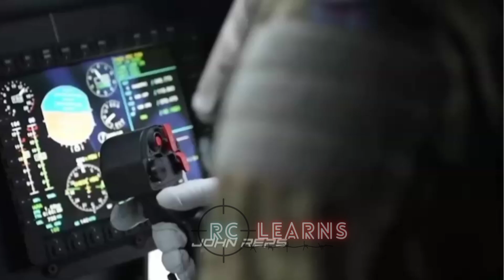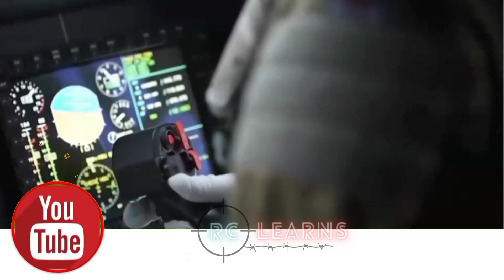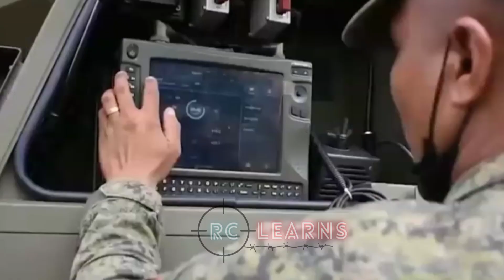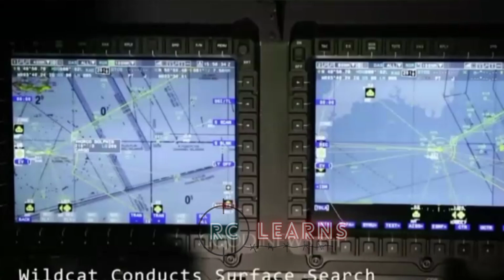KARAGDAGANG PWERSA IPINADALA SA PALAWAN SA WPS! ANTI-SUBMARINE WARFARE ATMOS 2000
Philippine army commanding general inaprubahan ang pag-activate ng panibagong Atmos Batallion , ibigsabihin ay sigurado na ang Atmos 2000 para sa army artillery rigiment , malinaw na karagdagang pwersa nanaman ito para sa hukbong sandatahan ng pilipinas
At hindi lang yan, dahil ang philippine navy ay sabay na pinadala sa wps ang dalawang assets nito na merong kakayahan na anti submarine warfare, ito ang kauna-unahang deployment ng pinagsamang barkong pandigma at AW-159 anti submarine warfare ng philippine navy , china siguradong nag-iingat narin dahil sa bagong kakayahan ng pilipinas
Ang Philippine army ay itinudo na ang pagpapalakas , sa pamamagitan ng pagbili pa ng mga karagdagang pang kagamitan sa depensa ng bansa, para protektahan at ipaglaban ang ating bansa , Sa anibersaryo ng army artillery rigiment binigyan ng verbal approval ng commanding general ng philippine army ang pag-activate ng panibagong atmos 2000 batallion
Ayon sa army artillery rigiment presentation ipinakita nito ang verbal approval ng pag-activate ng 11th field artillery bulse eye batallion ng army artillery rigiment , ibigsabihin nito mga
Ka-RC, na magdadagdagan pa ng 12 units ang atmos 2000 155 mm 52 caliber self propelled howitzer ng pilipinas
Kitang kita na tuloy tuloy parin ang pagpapalakas ng ating Arm forces of the philippines para sa mga kakulangan ng ating depensa ng pilipinas, Sa kasalukuyan meron 12 units atmos 2000 ang pilipinas , ito ay nabili ng bansa sa halagang 47 milyon US Dollar nung taong 2020 sa Israel bilang bahagi ng arm forces of the philippines modernization program horizon 2
Ito ang mga balitang dapat nyong malaman, Pero bago ang lahat wag nyo kalimutan i-like ang video at magsubscribe ka narin ,madali lang gawin yan ka-RC.

This channel RC Learns talks about Department of National Defense (DND) tasked with guarding the Republic of the Philippines “against external and internal threats to national peace and security, and to provide support for social and economic development.”Furthermore, the Philippine Army's (PA) ongoing modernization efforts are allowing its units to help the Armed Forces of the Philippines (AFP) in fulfilling its mandate of protecting the nation and the people including in safeguarding the country's sovereignty.

If you have any concerns, questions, or request that you want me to discuss just comment on my video.

Most viewed videos of RC Learns Channel

PAANO AYUSIN ANG DISABLED ADSENSE ACCOUNT FOR INVALID TRAFFIC | HOW TO FILL OUT ADSENSE APPEAL FORM